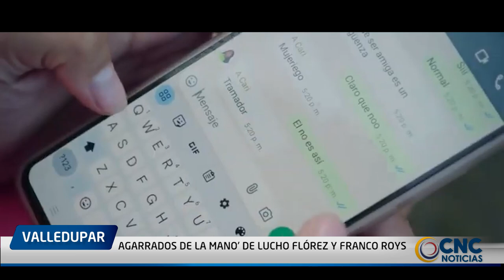AGARRADOS DE LA MANO' DE LUCHO FLÓREZ Y FRANCO ROYS